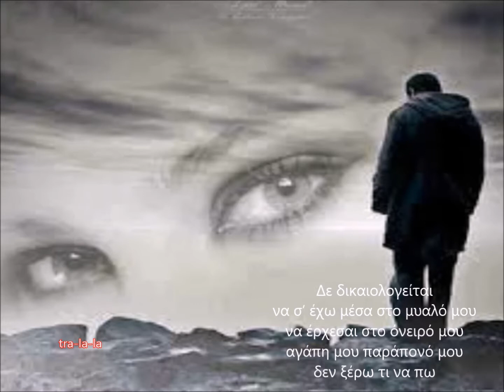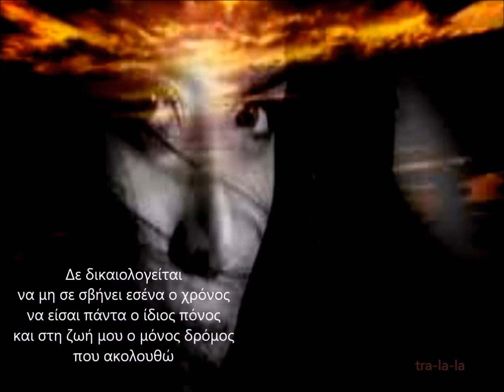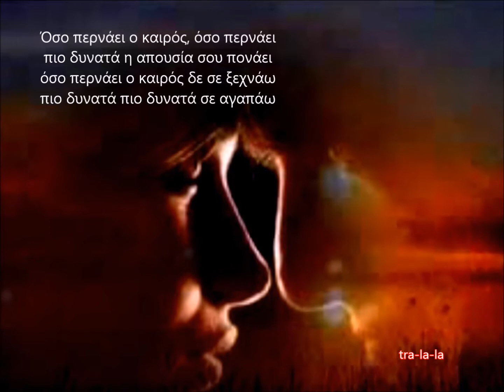zafiris melas - de dikeologite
Στίχοι:   Γιάννης Γ. Παπαϊωάννου
Μουσική:   Δημήτρης Ρακιτζής
1. Ζαφείρης Μελάς

Δε δικαιολογείται
εσένα ακόμα να θυμάμαι
να ξαγρυπνώ να μην κοιμάμαι
μην πάθεις κάτι να φοβάμαι
και ν’ ανησυχώ

Δε δικαιολογείται
να σ’ έχω μέσα στο μυαλό μου
να έρχεσαι στο όνειρό μου
αγάπη μου παράπονό μου
δεν ξέρω τι να πω

Όσο περνάει ο καιρός, όσο περνάει
πιο δυνατά η απουσία σου πονάει
όσο περνάει ο καιρός δε σε ξεχνάω
πιο δυνατά πιο δυνατά σε αγαπάω

Δε δικαιολογείται
να μη σε σβήνει εσένα ο χρόνος
να είσαι πάντα ο ίδιος πόνος
και στη ζωή μου ο μόνος δρόμος
που ακολουθώ